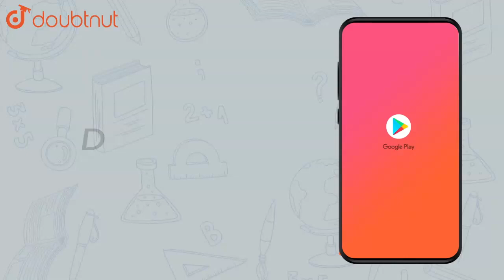Give first the step you will use to separate the variable and then solve | Class 7 Maths | Doubtnut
Give first the step you will use to separate the variable and then solve the equation `x-1=0`

Online Class में Admission लेने के लिए यहाँ click करें :
👉Class 7 | English Medium | Tuition Classes :

👉 Have Any Query? Ask Us.